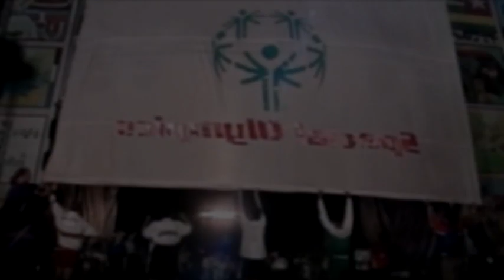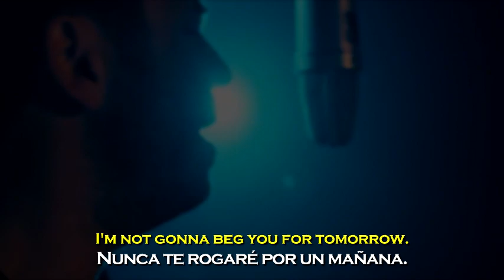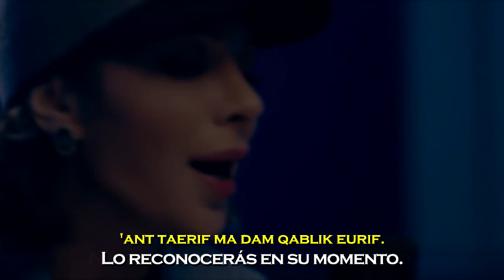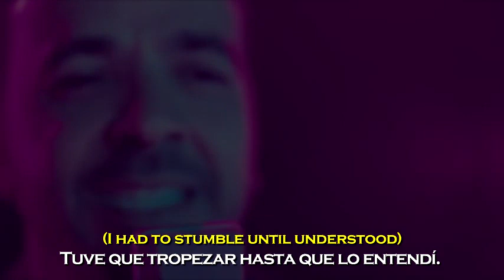Tedder ft. Avril Lavigne, Fonsi, Al Jassmi and others | Right Where I'm Supposed to Be (TRADUCIDO)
Tedder ft. Avril Lavigne, Fonsi, Al Jassmi, Assala & Hosny | Right Where I'm Supposed to Be (Sub-Español).
Special Olympics World Games Abu Dhabi 2019.
Letra Traducida | Con Letra y Subtítulos.

All media used in this video belong to each of their respective companies and / or authors and are used for the purpose of entertainment under the terms of fair use and non-profit.